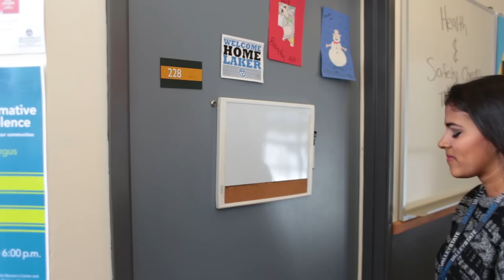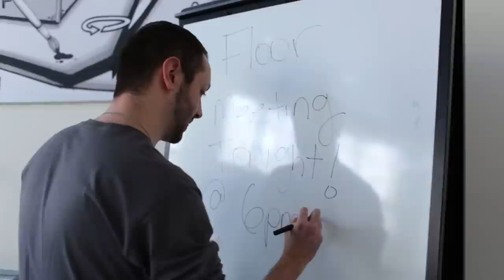GVSU Resident Assistant Curriculum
Students, faculty & staff share their thoughts about how the role of being an RA connects to the mission, vision, and values of GVSU and the liberal education program.